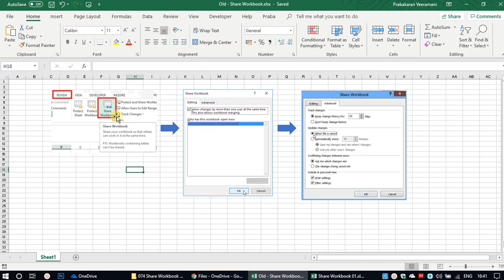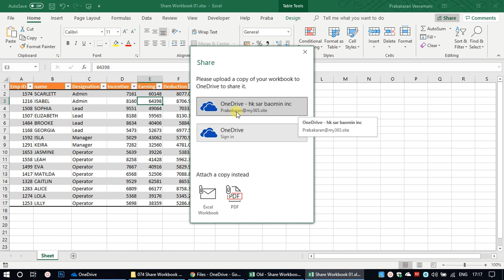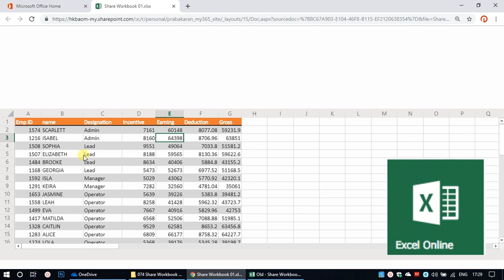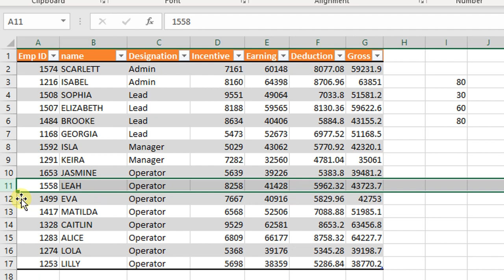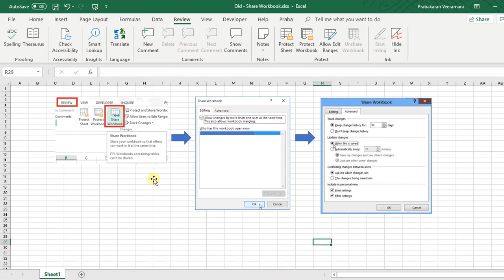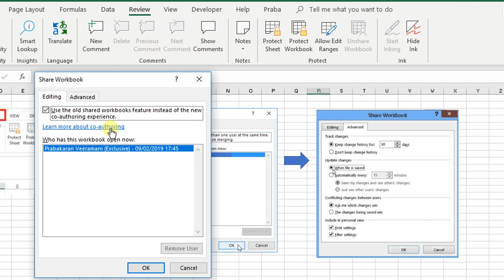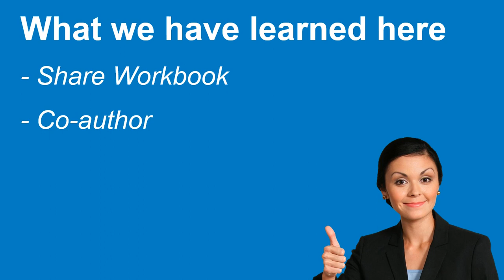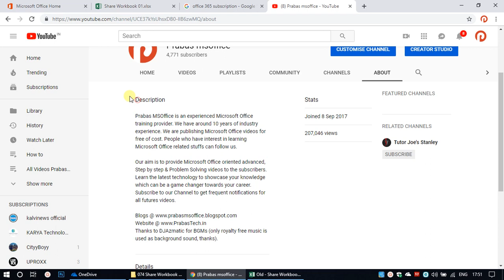Share Workbook option is missing in Excel - Co author in Excel | Prabas MS Office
Cool tips is here to get back the hidden Share Workbook option in excel 365.

This is one of the latest and interesting features in Excel. Instead of "Share Workbook" option, the Co-Author feature has been introduced by Microsoft Office to it's Office 365 users. If you want to get this latest features, make sure to update your existing version to latest. Basically, the office 365 subscribers can get these kinds of new and latest updates quicker than the normal users.